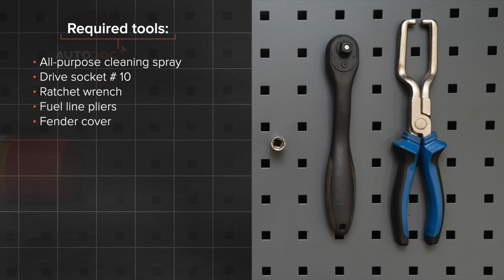Hvordan bytte drivstoffilter på OPEL CORSA D [AUTODOC-VIDEOLEKSJONER]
Hvordan bytte drivstoffilter på OPEL CORSA D 4 (L08, L68) 1.3 Hatchback 2006–2014 [AUTODOC-VIDEOLEKSJONER]

Drivstoffilter til kjøretøyet OPEL Adam (M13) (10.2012–...) / OPEL Corsa D Van (S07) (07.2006–08.2014) / OPEL Corsa E Hatchback (X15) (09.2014–...) / OPEL Corsa E Van (X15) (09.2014–...) / VAUXHALL Corsa Mk3 (D) Hatchback (S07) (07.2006–08.2014) bør som regel erstattes i én og samme prosedyre. Det er imidlertid noen små forskjeller, på grunn av spesifikke egenskaper ved kjøretøyets design.

0:00 — OPEL CORSA D – drivstoffilter: trinn-for-trinn veiledning for utskifting
0:35 — Skru løs braketten til drivstoffilteret.
1:35 — Koble fra drivstofforsyningsslangene fra drivstoffilteret.
2:10 — Plasser den gamle filterpatronen i beholderen.
3:24 — Sett inn et nytt drivstoffilter.
4:28 — Skru inn festebraketten til drivstoffilteret.
4:48 — Kjør motoren i noen minutter.